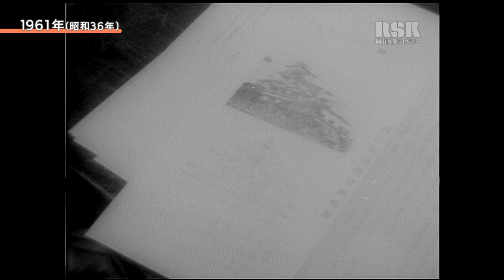岡山城今昔｜岡山映像ライブラリーセンター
2022年11月にリニューアルした金烏城…岡山城
RSKに保存されている映像の中から
戦災で焼失する前と再建された直後の岡山城の姿をまとめました。